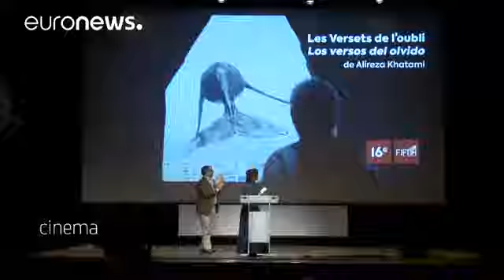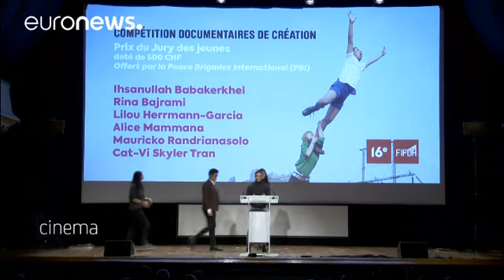İnsan hakları film ödülleri dağıtıldı - cinema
İsviçre'nin Cenevre kentinde düzenlenen Uluslararası Film Festivali ve İnsan Hakları Forumu'nda insan hak ve değerlerini merkeze alan kurgu filmlerine ödüller dağıtıldı.

Bu yılın, En İyi Kurgu Filmi Büyük Ödül'ü İranlı Yönetmen Ali Rıza Khatami'nin Fransız yapımı "Les Versets de l'Oublie" (Unutulmuş Ayetler) adlı filmine verildi.

Film, sivil protestolar sırasında öldürülen genç bir kadın için defin töreni yapma görevini üstlenen yaşlı bir mezarlık görevlisinin felsefi hikâyesini anlatıyor. T…